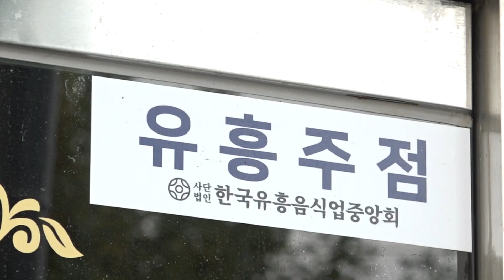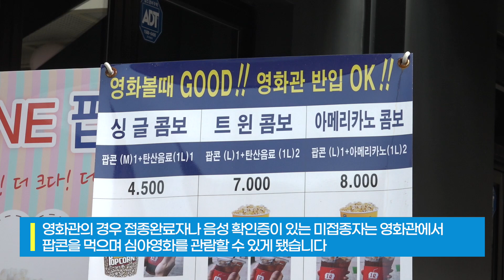단계적 일상회복 ‘위드 코로나’ 시행 첫날 뭐가 달라졌나?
정부의 단계적 일상회복 ‘위드 코로나’ 1단계 방역정책이 1일부터 실시됐습니다. 식당 카페 PC방 등 생업시설은 24시간 영업이 가능해지고 감염 고위험시설인 유흥시설·콜라텍·무도장은 밤12시 영업제한을 받습니다.

사적모임 기준은 접종여부와 관계없이 수도권 10명, 비수도권 12명까지 가능합니다. 다만 백신 접종을 마치지 않은 사람이 마스크를 벗어야 하는 식당, 카페에서 모일 경우 4명으로 제한됩니다. 영화관의 경우 접종완료자나 음성 확인증이 있는 미접종자는 영화관에서 팝콘을 먹으며 심야영화를 관람할 수 있게 됩니다. 감염 우려가 높은 노래방·실내체육시설·목욕탕·유흥시설이나 의료기관·요양시설·중증 장애인 치매시설 등 감염 취약시설에서 환자·입소자를 면회 할 때는 접종완료증명서 또는 방역패스가 필요합니다.

확진자 급증과 같은 돌발 변수를 막기 위해 실내에선 마스크 착용, 주기적인 환기, 적극적 진단검사 등 필수 방역수칙 준수가 더욱 요구되는 시점입니다.

촬영/편집 = 이성찬 기자